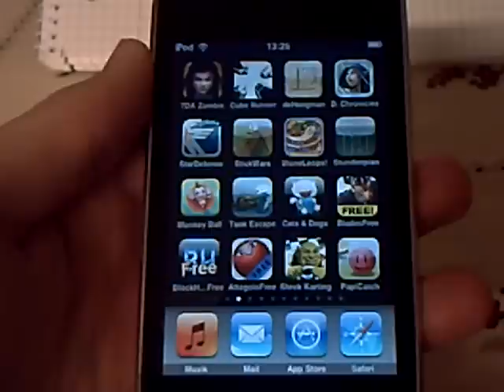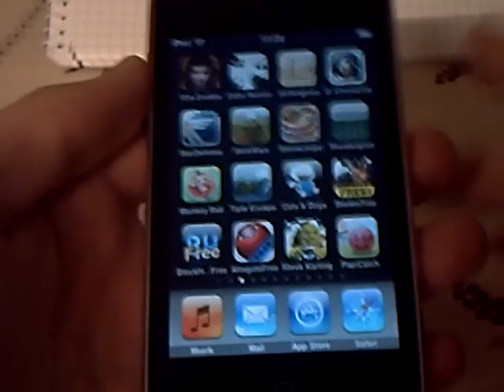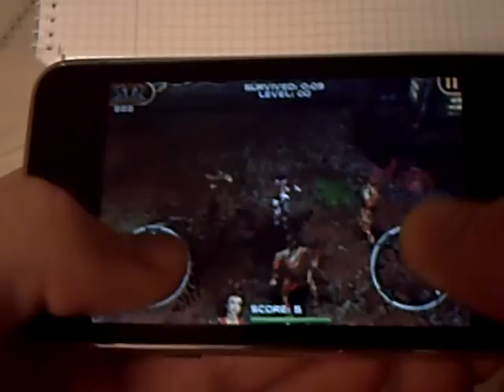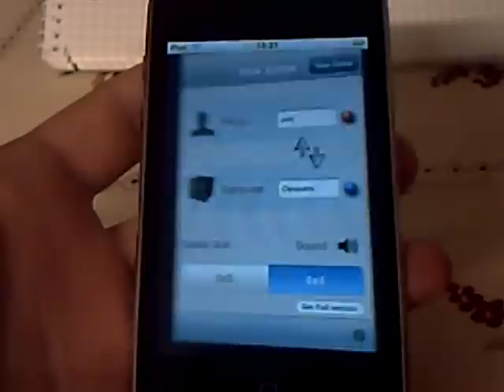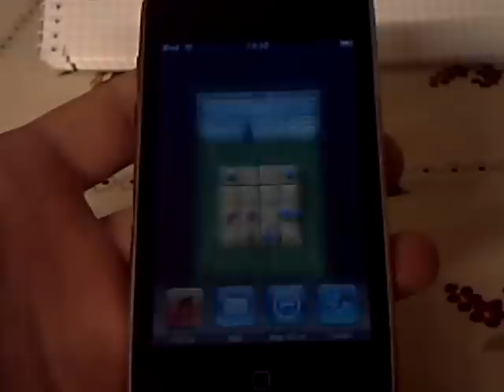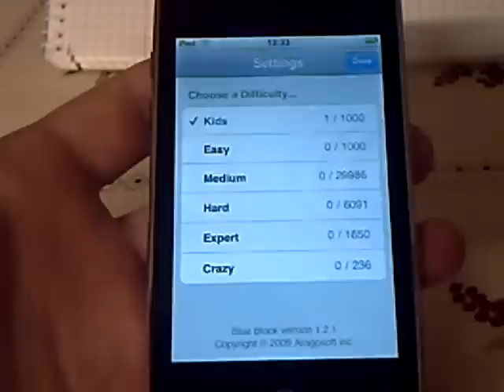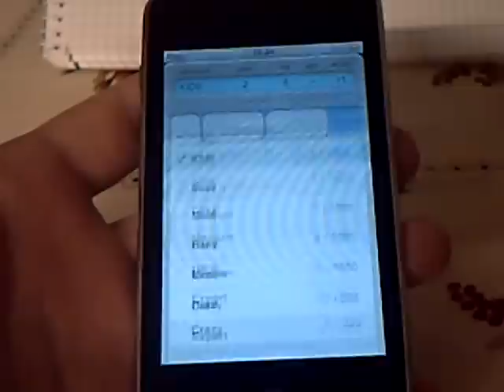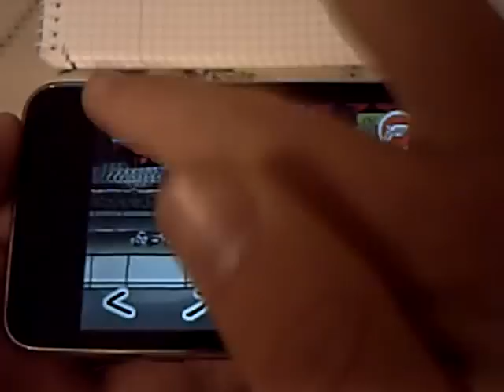(AR #59) Inkvaders, BlockHero Free, Blue Block, Attagolo Free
Zum ersten Mal mehr als 3 apps und dann gleich 5^^ Viel Spaß!!!

1. BlockHero Free (kostenlos) [ 7,5 ]

2. ZombieHunter [7DA] (0,79€) [ 6,5 ]

3. Attagolo Free (kostenlos) [ 7,5 ]

4. Blue Block (0,79€) [ 8 ]

5. Inkvaders (0,79€) [ 10 ]